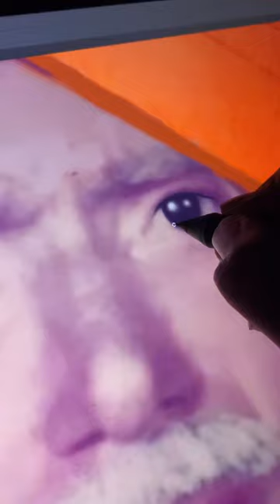Restoring old pic 🫶🏻🥰.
In this channel, You guys will witness beautiful creation by me .

Gaurav Mhaske |Art by Gaurav